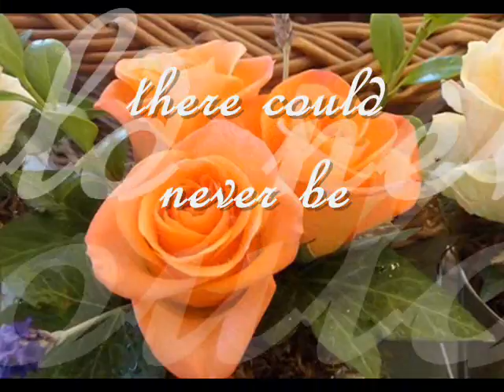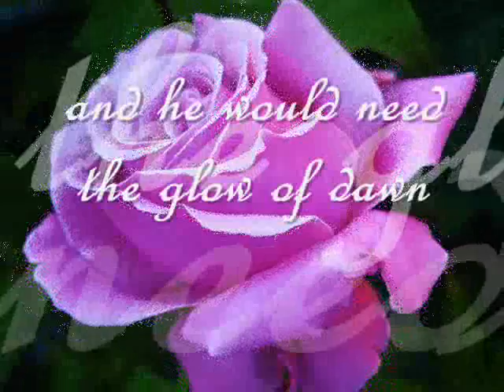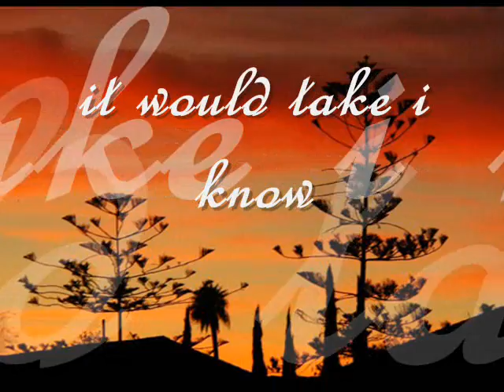Portrait Of My Love Steve Lawrence lyrics ( 06-01-14)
it would take i know A Michael Angelo...and he would need the glow of dawn that paint the sky above...to try and paint A Portrait Of My Love!!!